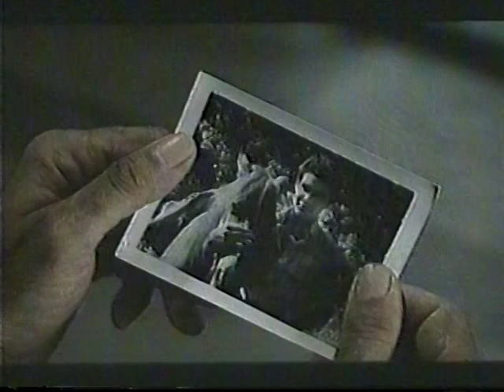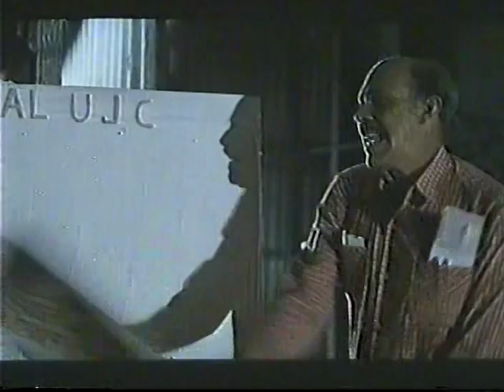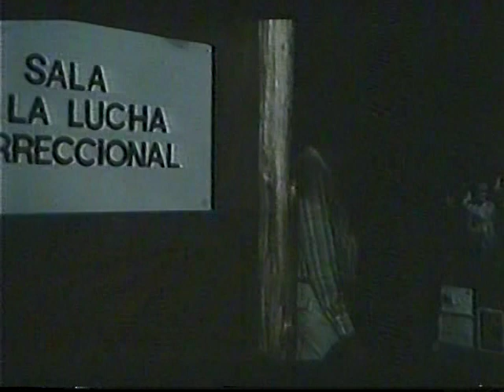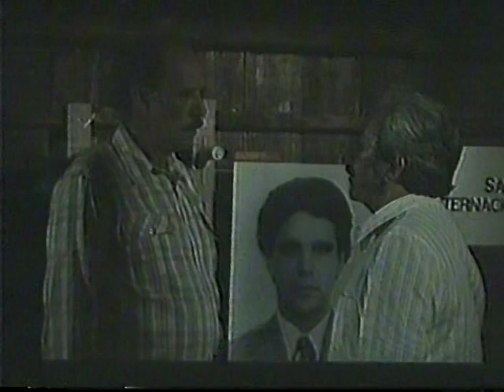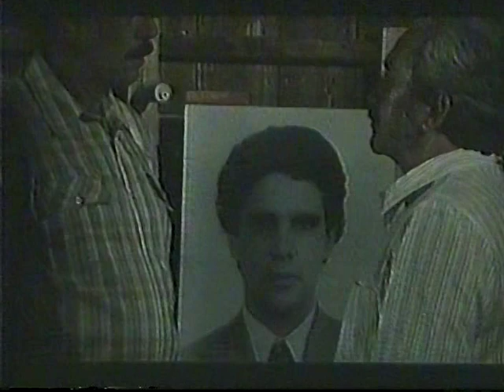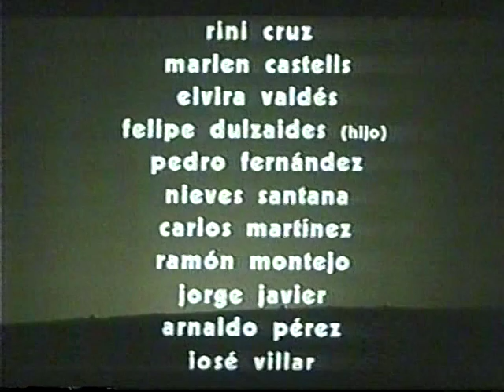EL CORAZON SOBRE LA TIERRA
Un campesino, marcado profundamente por la muerte de su hijo internacionalista, decide fundar una cooperativa campesina en el corazón de la Sierra: una verdadera revolución en la zona. Pero sólo después de un difícil proceso de enfrentamientos y crisis con su familia y los que le rodean, comprenderá que no basta cambiar las formas de vida en la montaña; si al mismo tiempo no se aspira a transformar a los hombres que vivirán en ella.
Reynaldo Miravalles
Nelson Villagra
Annia Linares
Tito Junco
Argelio Sosa
René de la Cruz
Luis Alberto García